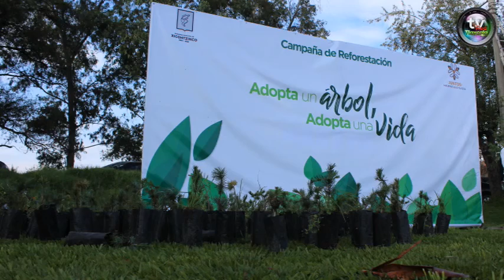XICOHTZINCO INICIAN REFORESTACIÓN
Xicohtzinco, Tlax. 24 de junio de 2019

XICOHTZINCO INICIAN REFORESTACIÓN EN CONJUNTO CON LA EMPRESA MEXICHEM

Xicohtzinco inició la reforestación en la comuna para contribuir a disminuir los niveles de contaminación y frenar el cambio climático.

Debido a que las plantas y árboles capturan el carbono liberado a la atmósfera, el Gobierno de Xicohtzinco dio inicio a la reforestación que se realizará en diversas zonas del municipio.

Gracias a la donación de árboles de Conafor, la empresa Mexichem y a la participación de su personal, así como de integrantes del ayuntamiento y voluntarios, se estima que en el municipio se siembren 8 mil árboles.

En los campos deportivos de “El Cerrito” se dio inicio con los trabajos de reforestación, sin embargo, habrá zonas donde se haga la plantación de árboles como: el valor, las orillas de los ríos Zahuapan y Atoyac, entre otros.

Las especies de árboles para la siembra son: jacarandas, ciprés, pino piñón, pino greggi fresno, trueno, cedro blanco, ocote y sabino, los cuales se plantan gradualmente por brigadas de voluntarios, estudiantes, empresas, integrantes del ayuntamiento, profesores y vecinos de la comuna.

En el acto protocolario estuvo presente el alcalde José Isabel Badillo Jaramillo, quien en su mensaje invitó a la ciudadanía a participar en la campaña:

Quiero invitar a la ciudadanía a integrarse a la campaña “Adopta un árbol, adopta una vida” pues sus resultados, serán una huella que quedará marcada en las páginas de la historia de Xicohtzinco y que crearán un futuro mejor para las siguientes generaciones. Una sola persona no puede cambiar el mundo, pero juntos… ¡Haremos que suceda!” refirió.

En el evento estuvo presente Jorge Atristain San Germán, Coordinador Regional del Tercer Distrito, personal de la empresa Mexichem, integrantes del ayuntamiento y vecinos voluntarios.

Con el  inicio de la jornada de reforestación, el Gobierno de Xicohtzinco se posiciona como un municipio sustentable y comprometido con el cuidado del medio ambiente.